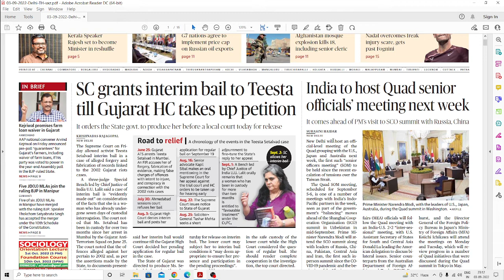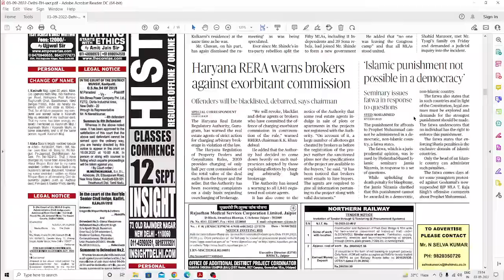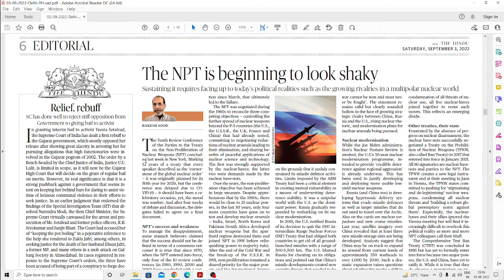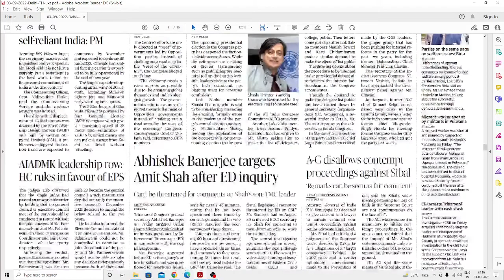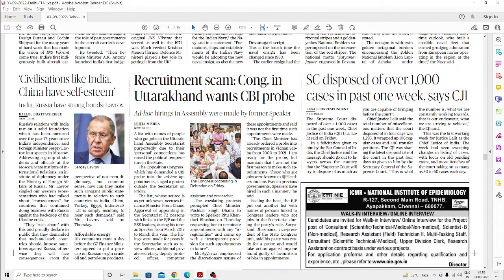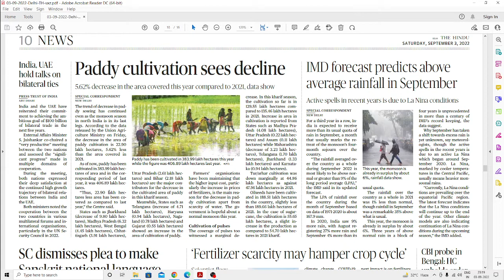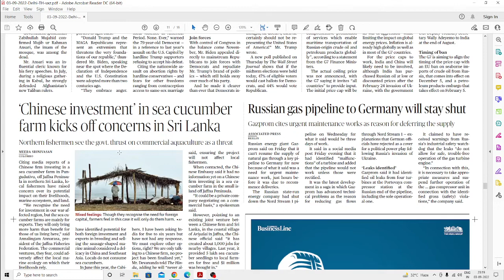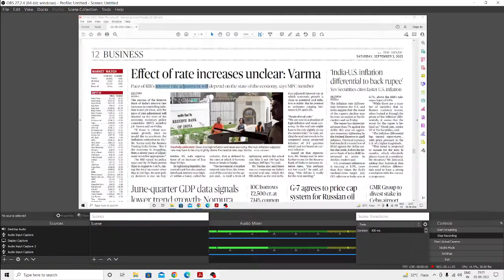The Hindu for upsc IAS 3 september analysis daily news analysis DNA